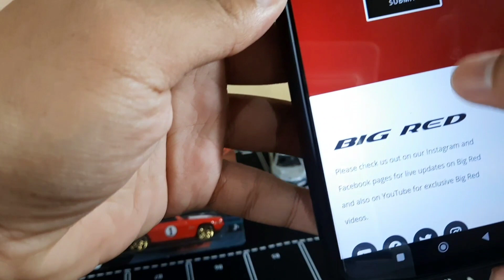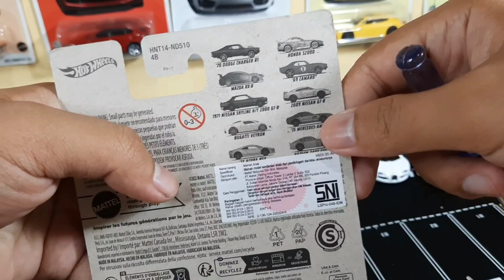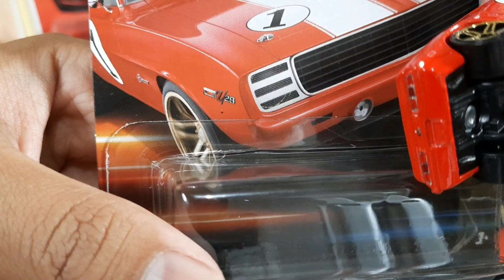Big Red Camaro muncul di Fast and Furious Wave 3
Selamat datang di Channel ue...
__________ Noverion 25 ___________

Follow Tiktok @noverion25 dan ig @noveri.on

Channel ini merupakan channel pendidikan..
- kepada kalian-kalian yang pengin beli diecast tapi duitnya pas-pasan
- kepada kalian yang fanatik brand tertentu, tipe tertentu dan
- yang belum tau dunia perdiecastan
- yang suka mainan
- mengenalkan warna, bagian dari kendaraan, jumlah ban pada mobil dan mitos adanya spion pada diecast
- menambah wawasan merk mobil

Yang pasti channel ini masih pemula, masih kalah sama puuh sepuhh, tinky winky dipsy lala puuuh sepuuh

hotwheels
hotwheels langka
langkah gak bang
dijual mahal
diecast
matchbox moving parts